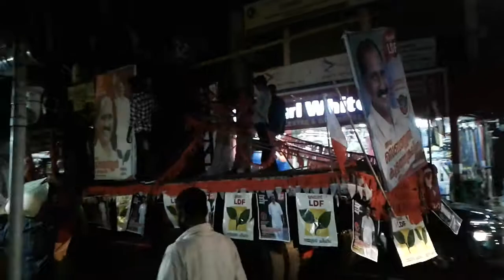പൂഞ്ഞാറിലെ ഇലക്ഷൻ പ്രചാരണം